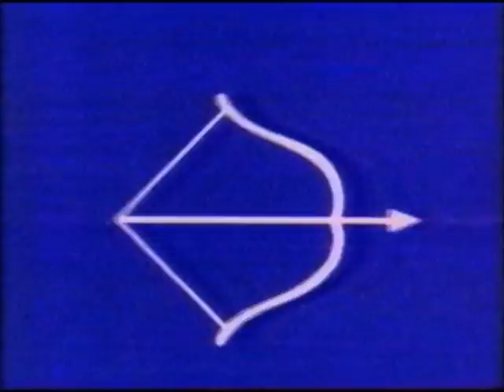Transformers μεταγλώττιση Επ.S2E19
ΔΥΣΤΥΧΩΣ ΤΟ YOUTUBE ΑΠΕΚΛΕΙΣΕ ΤΑ ΤΡΑΝΣΦΟΡΜΕΡΣ ΛΟΓΩ ΠΝΕΥΜΑΤΙΚΩΝ ΔΙΚΑΙΩΜΑΤΩΝ... ΟΛΑ ΤΑ ΑΠΟΚΛΕΙΣΜΕΝΑ ΒΙΝΤΕΟ ΘΑ ΑΝΕΒΟΥΝ ΣΤΟ VIMEO ΣΥΝΤΟΜΑ. Ελληνικά μεταγλωττισμένα Transformers MEGA CHANNEL 1991-94.
Generation 1. Επεισόδιο "Megatron's Master Plan, Part 1" (Το μεγάλο σχέδιο του Μέγκατρον, Μέρος 1)
Generation 1 - Season 2, Ep. #19. Greek Compilation of Transformers